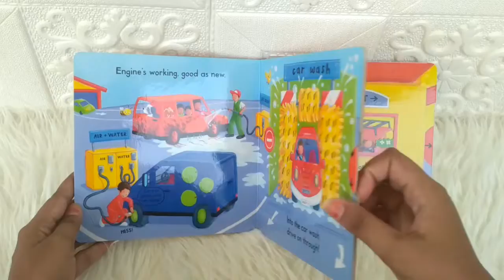Busy Garage - Push Pull Slide Board Book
BUSY-CAMPB-GARAGE